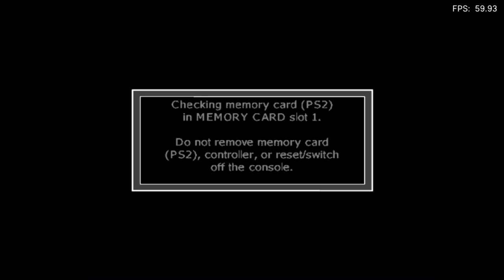Is Call Of Duty: Finest Hour Playable? RetroArch Performance [Series X | PCSX2]